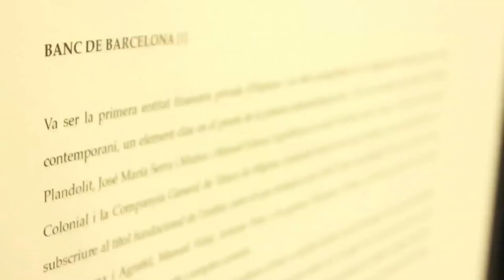Exposició de Xose Quiroga i Daniela Ortiz "Estat Nació